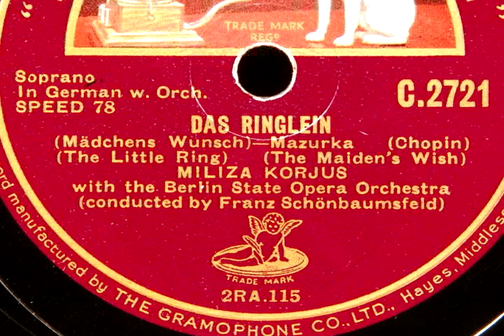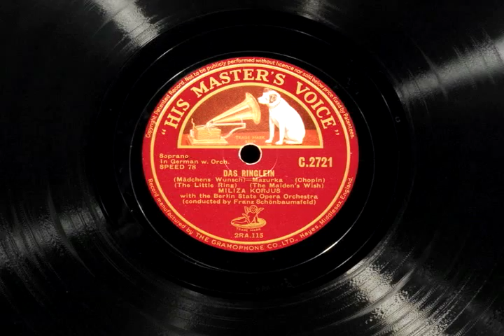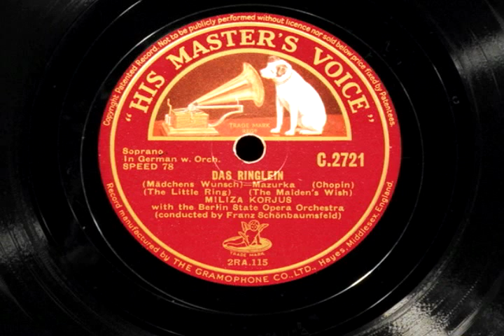Korjus sings "Das Ringlein" by Chopin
Miliza Korjus sings a song  "Maidens Wishes" by Chopin. I have heard this song otherwise by late Leyla Gencer. Of course Korjus interpretation  is much suited to Chopins image, with exception of some ornaments. Very cute music and singing. This is British HMV with purple label.